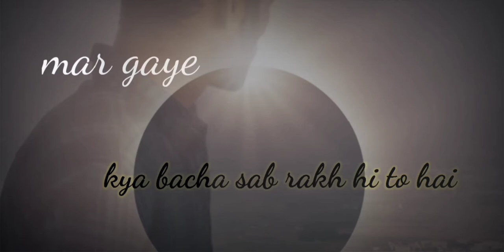ISHQ Ek MAJAK Hi Toh Hai || Poem by Roushan Raj || Sadsayri brokenheartsyari || R-Series Hindi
" Janam Liya Jindgi Mar gaye
 kya bacha sab rakh hi to hai
 or is safar ke bich ek isqh naam ki bimari
 aati hai janam
 kya hai isqh majak hi to hai "
Broken Heart Sayari

SAYARI of